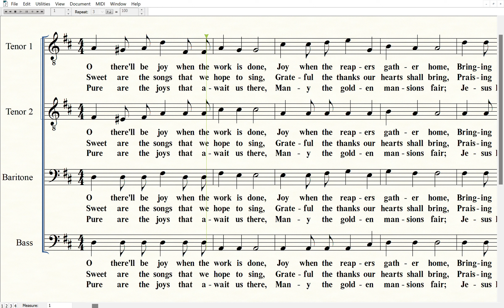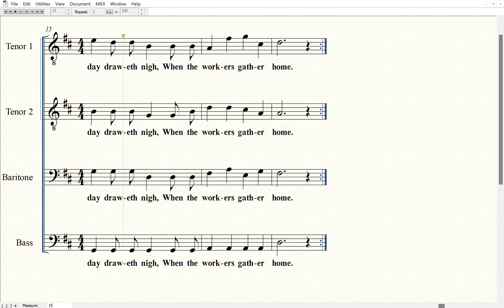(3) Joy By and By - arr. Wayne Hooper - (Tutorial - 2nd Tenor)